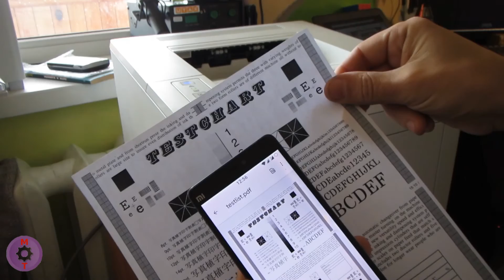HP LaserJet Pro M203dw - blitz review